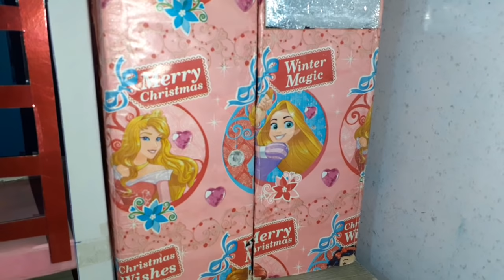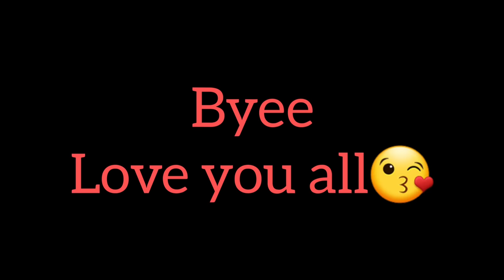भुतिया Doll / Part-1 / Barbie ki kahaniya / Barbie doll / Hindi kahaniyan/ Horror story / Barbieyapa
भुतिया Doll / Part-1 / Barbie ki kahaniya / Barbie doll / Hindi kahaniyan/ Horror story for teenagers / Barbieyapa

barbie ki kahani horror, horror story in hindi, barbie ki kahaniyan, barbie doll
horror video

IN THIS VIDEO:- there are 4 characters in this story...Riya(younger sister), Pinki(elder sister), mom and dad. Riya's mom gifter her a doll as her birthday present...she was so happy to get that doll..but everything changed when her elder sister Pinki got in a big trouble 🥺👻👻😨😨😨
Let's see how the family will face it😨

Created and directed by Kkatyayani 🙋‍♀️💜
Purple you all💜💜